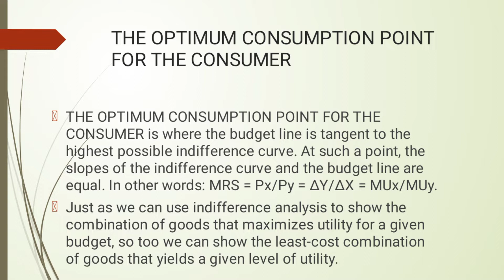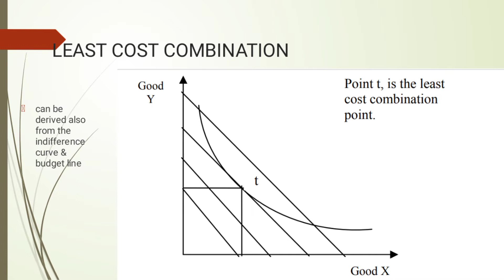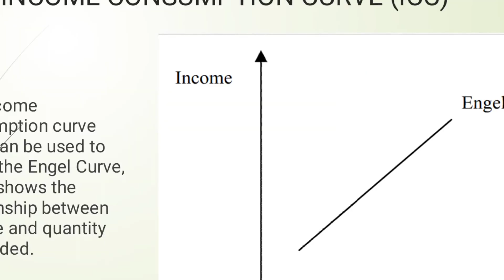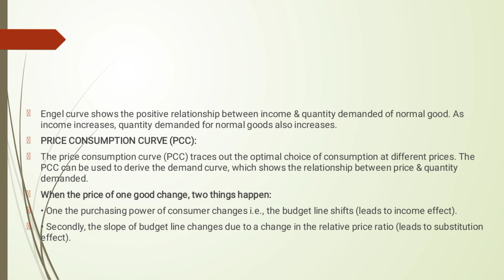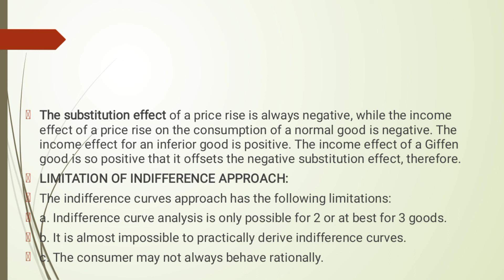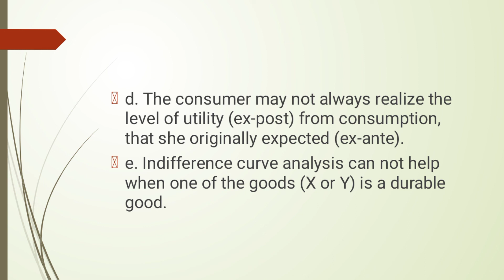ECO401 Short lecture 12 in Easy Wording